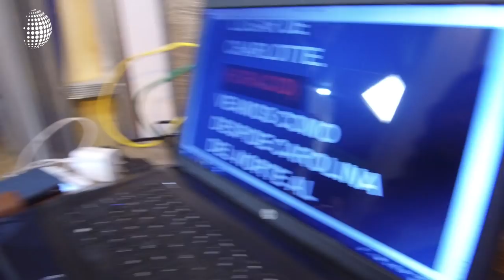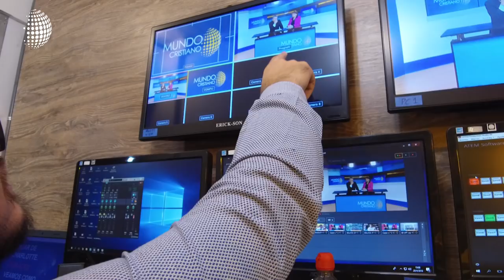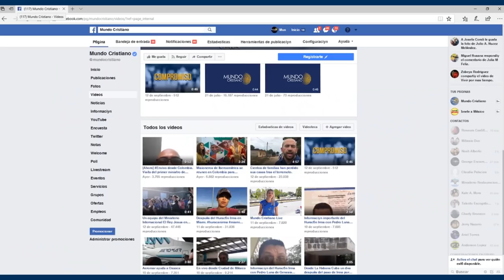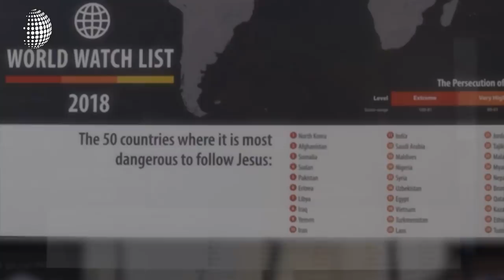Nueva cara para Mundo Cristiano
Cumplimos 12 años de llevarle el resto de la historia. Por eso decidimos transformarnos, pero manteniendo la misma esencia. Conozca todos los detalles de este relanzamiento de Mundo Cristiano.